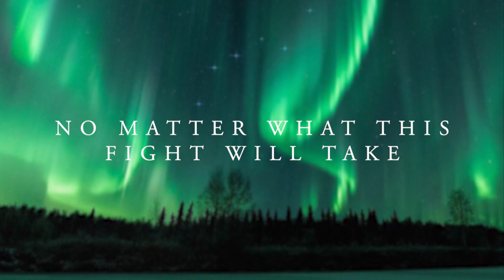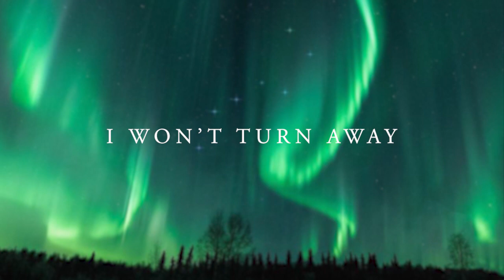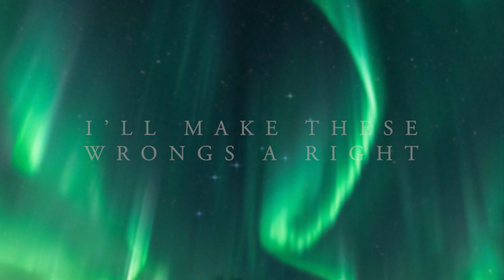QORA | Still Remain [Lyrics]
After countless dedicated hours and planning, I'm very pleased to finally show off my new single, "Still Remain"! This song is the first glimpse into the world of everything else I have in store, and it's just one chapter of a much grander story that waits to be told. 💙

Produced by QORA
Vocals, violin, lyrics by QORA
Mixed and mastered by Nikki Kaelar/Varien
Released by Just Chill Out.